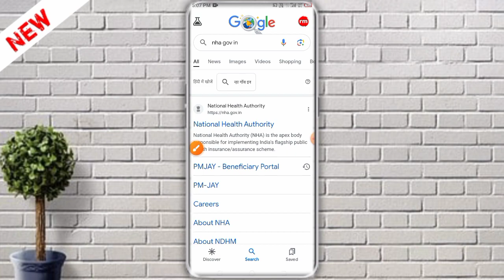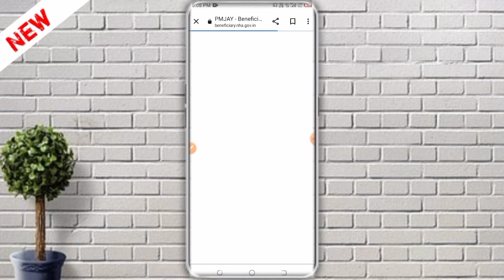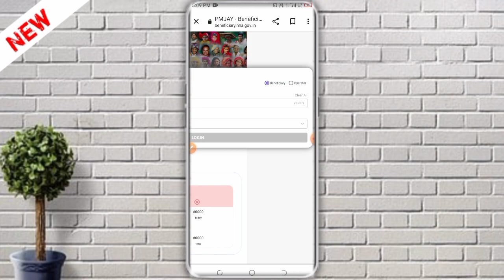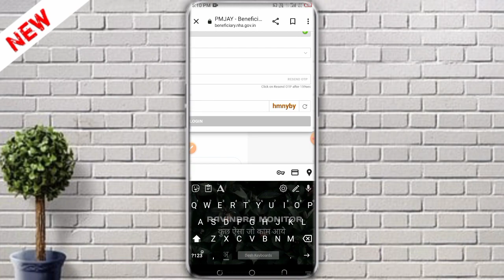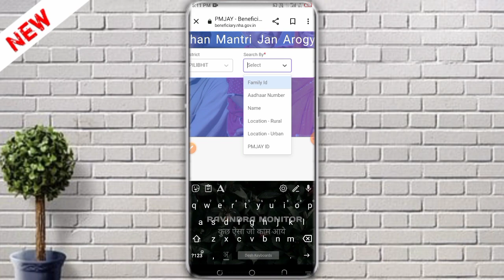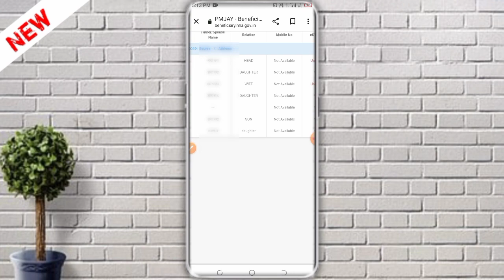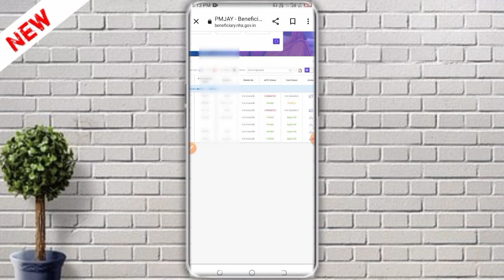Ayushman Card List Kaise Dekhe | Ayushman Card List Me Apna Naam Dekhe - Ayushman Bharat